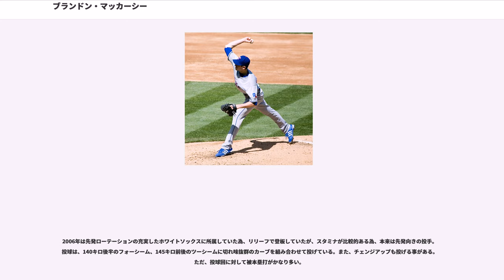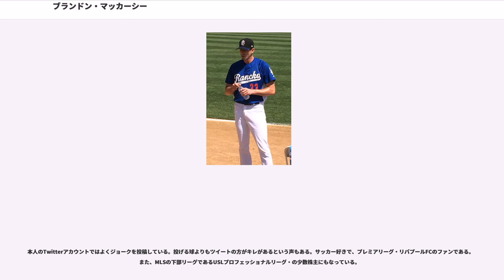ブランドン・マッカーシー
ブランドン・パトリック・マッカーシー（Brandon Patrick McCarthy, 1983年7月7日 - ）は、アメリカ合衆国カリフォルニア州ロサンゼルス郡グレンデール出身の元プロ野球選手（投手）。右投右打。

のMLBドラフト17巡目（全体510位）でシカゴ・ホワイトソックスから指名され、6月7日に契約。契約後、傘下のルーキー級アリゾナリーグ・ホワイトソックスでプロデビュー。14試合に先発登板して4勝4敗、防御率2.76、79奪三振を記録した。

はパイオニアリーグのルーキー級でプレーし、16試合（先発15試合）に登板して9勝4敗、防御率3.65、125奪三振を記録した。

はまずA級でプレーし、15試合に先発登板して8勝5敗、防御率3.64、113奪三振を記録した。7月にA+級へ昇格。8試合に先発登板して6勝0敗、防御率2.08、60奪三振を記録した。8月にAA級バーミングハム・バロンズへ昇格。AA級バーミングハムでは4試合に先発登板して3勝1敗、防御率3.46、29奪三振を記録した。

1月21日にホワイトソックスとマイナー契約で再契約した。AAA級シャーロット・ナイツで開幕を迎え、5月22日にホワイトソックスとメジャー契約を結んでアクティブ・ロースター入りした。同日のシカゴ・カブス戦でメジャーデビュー。5.1回を投げ4安打2失点だったが、勝ち負けは付かなかった。2度目の登板となった27日のテキサス・レンジャーズ戦では、5回を6安打6失点3四球の乱調でメジャー初黒星を喫し、試合後にAAA級シャーロットへ降格した。6月19日にオーランド・ヘルナンデスが故障者リスト入りしたため、メジャーへ昇格。昇格後は3試合に登板したが、防御率9.00と結果を残せず、7月5日にAAA級シャーロットへ降格した。8月30日に再昇格し、同日のレンジャーズ戦のダブルヘッダー2試合目に登板し、7.2回を無失点に抑え、メジャー初勝利を挙げた。この年メジャーでは12試合（先発10試合）に登板して3勝2敗、防御率4.03、48奪三振を記録した。

2月28日にホワイトソックスと1年契約に合意。リリーフとして開幕ロースター入りした。この年は53試合（先発2試合）に登板して4勝7敗、防御率4.68、69奪三振を記録した。

2006年12月23日にジョン・ダンクス、ニック・マセット、ジェイク・ラズナーとのトレード、デビッド・パイサノと共にレンジャーズへ移籍した。

2月26日にレンジャーズと1年契約に合意。移籍後は先発に復帰し、開幕ローテーションに加わった。6月14日に右中指のマメで15日間の故障者リスト入りした。7月2日に復帰したが、8月15日に右肩の故障で再び15日間の故障者リスト入りし、9月11日に復帰した。この年は23試合（先発22試合）に登板して5勝10敗、防御率4.87、59奪三振を記録した。

2月25日にレンジャーズと1年契約に合意。3月30日に右肘の故障で60日間の故障者リスト入りした。8月23日に復帰。復帰後は5試合に登板したが、9月中旬から右手の指の故障で残りの試合を欠場した。この年は故障で5試合の登板にとどまり、1勝1敗、防御率4.09だった。

1月15日にレンジャーズと65万ドルの1年契約に合意。開幕後は先発ローテーションの一角として登板し、5月24日のヒューストン・アストロズ戦では9回を9安打無失点に抑え、メジャー初完封を果たした。しかし6月9日に右肩の故障で15日間の故障者リスト入りし、7月7日に60日間の故障者リストへ異動した。その後、9月1日に復帰した。この年は17試合に先発登板して7勝4敗、防御率4.62、65奪三振を記録した。

1月15日にレンジャーズと132万ドルの1年契約に合意。3月27日にAAA級オクラホマシティ・レッドホークスへ配属され、そのまま開幕を迎えた。この年は右肩の故障でメジャーへ昇格できず、7月29日に60日間の故障者リスト入りした。AAA級オクラホマシティでは11試合（先発9試合）に登板して4勝2敗、防御率3.36、44奪三振を記録...